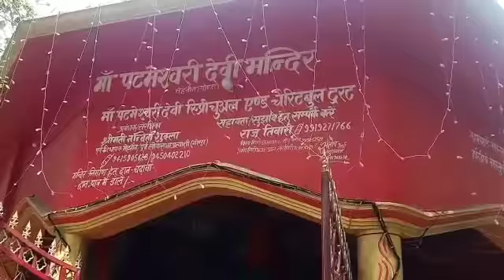गोंडा-नवरात्र के प्रथम दिन मेंहनौन देवी मंदिर पर लोगो ने किया दर्शन पूजन, थानाध्यक्ष ने लिया जायजा